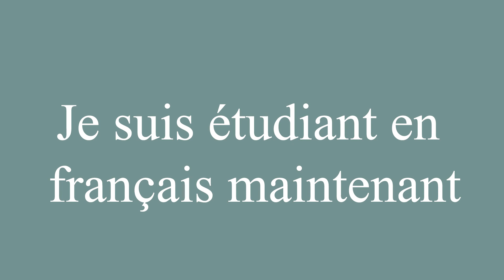Pronounce ''Je suis étudiant en français maintenant'' (I am a student of French now) in French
Learn how to say and properly pronounce ''Je suis étudiant en français maintenant'' in French with this free pronunciation tutorial. Apprenez à prononcer des mots en français grâce à nos tutoriels.